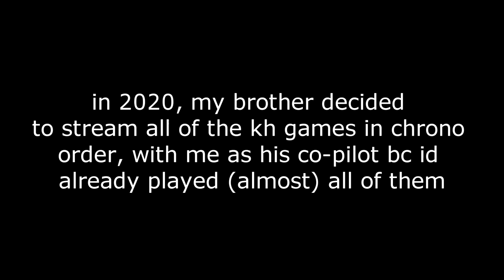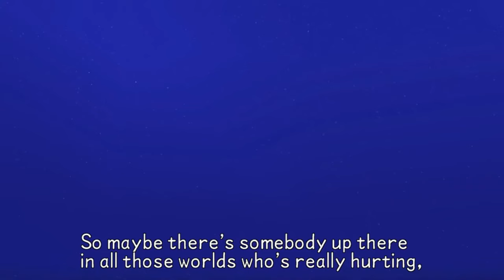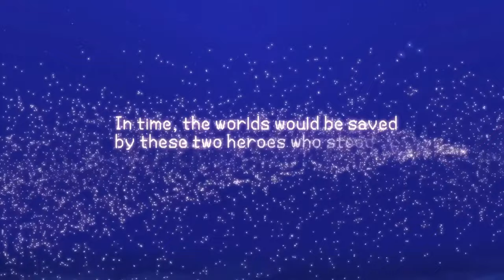all soriku scenes (probably) from kh1 to melody of memory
👑💗🗝️ HAPPY 20TH ANNIVERSARY KINGDOM HEARTS! 🗝️💗👑

(DAY 7 OF A WEEK-LONG KH 20TH COUNTDOWN)

AFTER WORKING ON THIS FOR OVER A YEAR ON AND OFF AND BASICALLY HAVING TO REDO IT ONCE ITS FINALLY DONE

i get frustrated whenever i see ppl say theres nothing romantic about sora and rikus interactions so. i made this to use as a reference (and attempted to put it in chronological order but 0.2 made things kind of difficult lol)

mostly presented without commentary, but theres some notes here and there and also memes bc i couldnt help myself

i put 'probably' in the title bc i havent played og com/coded and also havent played days since it came out, so there MIGHT be something lost between them and the hd remakes. also never got more than like an hour or two in re:com but i THINK i covered everything from watching the cutscenes

BTW theres more gay moments in the novels (ie sora throwing his arms around riku during their kh2 reunion + him jumping on the glider and hugging riku during the xemnas battle), but i tried to only include the quotes for cutscenes that NEEDED the novel context to be gay (that i know of anyway; havent sat down and read any yet)

00:00 - video starts
00:22 - birth by sleep
08:33 - kingdom hearts
19:04 - 0.2 scenes start
22:36 - re:chain of memories
48:08 - 358/2 days
54:13 - kingdom hearts II
1:24:41 - re:coded
1:51:00 - dream drop distance
2:27:08 - last 0.2 scenes
2:28:07 - kingdom hearts III
2:54:28 - re:mind
3:00:32 - melody of memory

𝗦𝗢𝗨𝗥𝗖𝗘𝗦:

♡ 𝘀𝗲𝗹𝗽𝗵𝗶𝗲 𝗽𝗮𝗼𝗽𝘂 𝘁𝗲𝘅𝘁 𝗯𝘂𝗯𝗯𝗹𝗲 𝘀𝗰𝗲𝗻𝗲 is from my brothers fb stream
♡ 𝗻𝗲𝗰𝗸𝗹𝗮𝗰𝗲 𝘁𝗵𝗲𝗼𝗿𝘆:

P.S. a couple of the scenes in the ddd section (1:55:21 and 1:59:00) are about riku being gay just an FYI

P.P.S. as a reward for reading the whole description, here is a screencap of (part of) the mess that is this videos sony vegas project